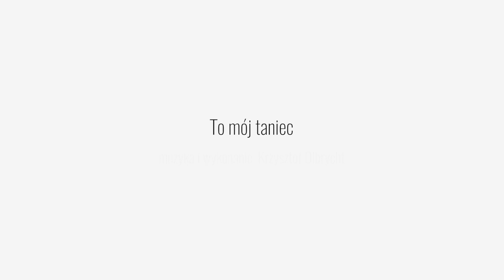To mój taniec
Muzyka i wykonanie: Krzysztof Olbrycht
koncepcja i taniec: Joanna Sarnecka
kamera i montaż: Monika Jakieła
Występują także brzozy w Haczowie
statyści: wiosenne ptaki.